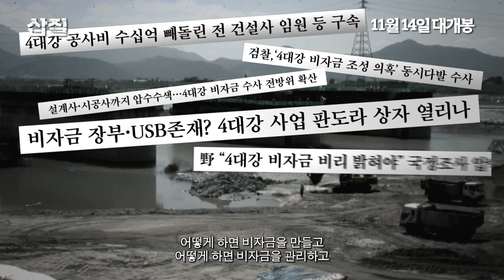'삽질' 4대강 독립군 활약 영상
4대강 사업에 대해 아직도 밝혀지지 않은 진실을 추적해 일명 '4대강 독립군'으로 불리는 이들의 생생한 증언이 영화에 대한 궁금증을 더욱 복돋운다.